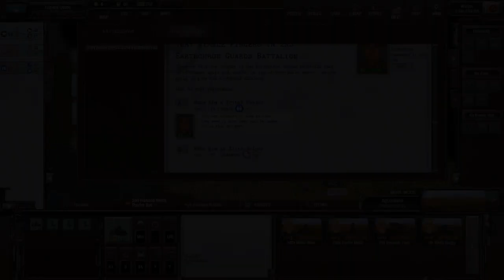Shadow Empire FR extrême #11 Attaque de la ville et remaniement ministériel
Difficulté extrême.
00:00 Début
07:20 Décisions
14:15 Stratagèmes
20:10 Attaque
33:50 Route de supply
35:35 Construction
36:40 Remaniement ministériel
40:10 Réduction de la production pétrolière